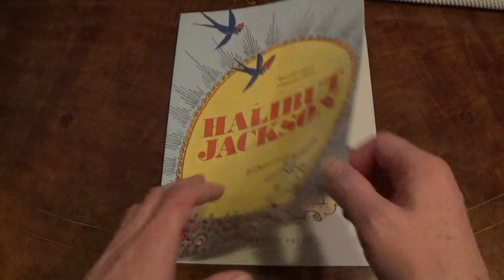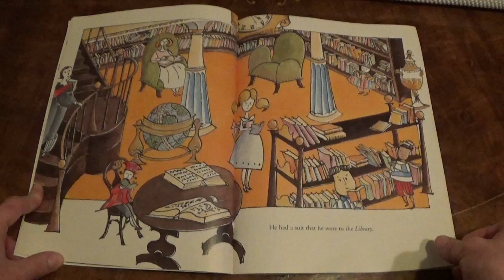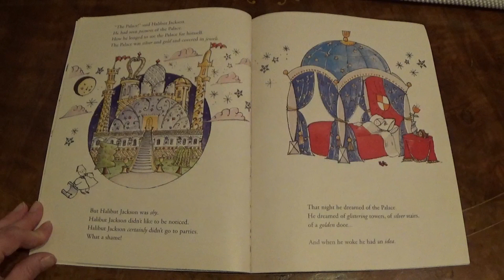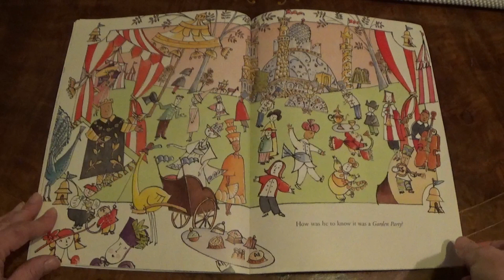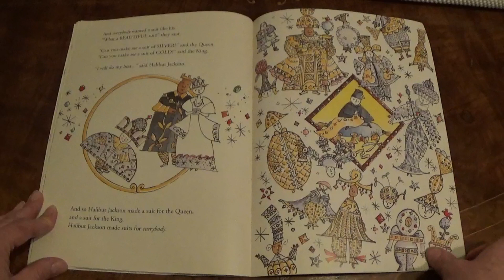Halibut Jackson - Bedtime stories for kids, read aloud.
READ ALOUD BOOKS FOR CHILDREN ~ Bedtime stories for kids - Tonight let's read: Halibut Jackson.
** BUY A COPY HERE!

(David Lucas).

A traditional read aloud bedtime story for toddlers and children, as told here by an open fire!

(Bedtime stories for kids - read aloud books for children. A traditional read aloud bedtime story for toddlers and children - in English. Let's read stories and enjoy children's books!  Perfect short stories for use at home, kindergarten, preschool or nursery.)